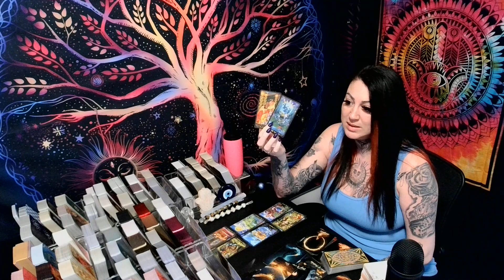SAGITTARIUS💖Here's What You Should & Shouldn't Do With This Person!!!